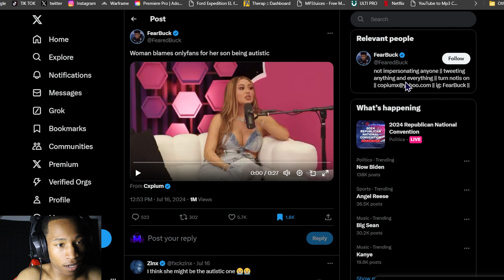WOMAN SAYS SHE WOULDN'T HAVE TO SELL HER BODY IF SHE DIDN'T HAVE HER AUTISTIC SON